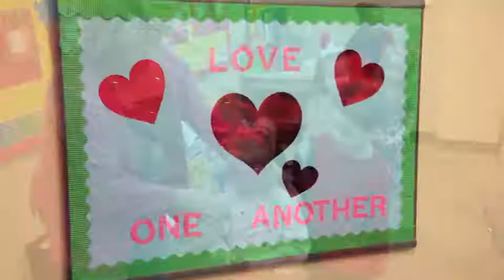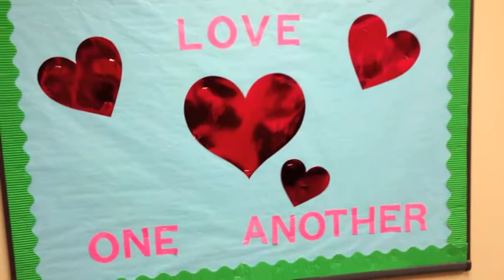2013 Caleb Manuel ACA Valentines Day Party - Part 2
2013 Caleb Manuel ACA Valentines Day Party - Part 2